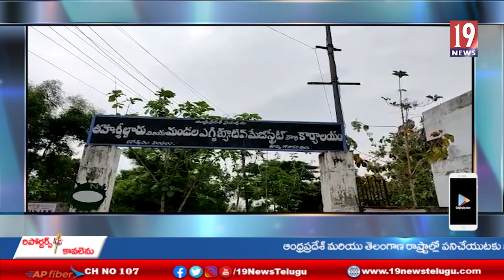ఏలేరు నిర్వాసితులును అధికారులు మోసం చేస్తున్నారు...సీపీఐఎంఎల్ నేతలు మండిపాటు - కాకినాడ జిల్లా